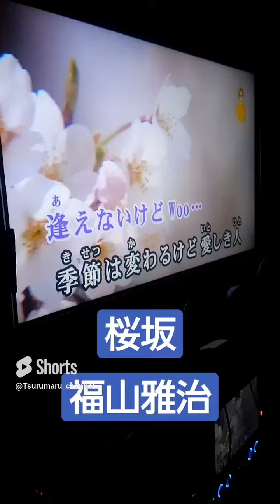【歌手志望】桜坂 福山雅治 cover